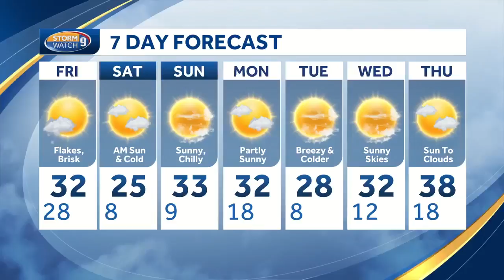School visit: Pembroke Hill School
Kevin Skarupa recently visited with the third-graders at Pembroke Hill School.